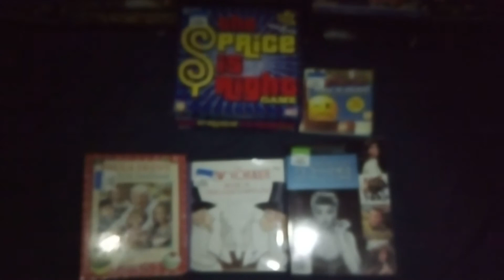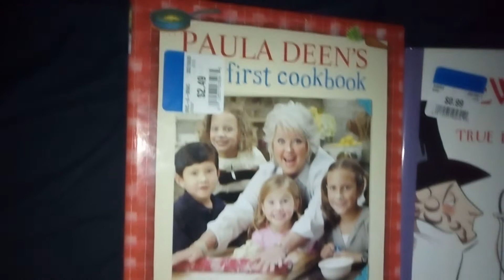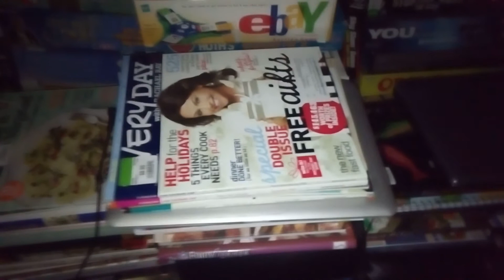The Price Is Right Late At Night - TSR Weekend Haul - 7/3/21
While the presentation of this haul harkens back to my earlier roots with low quality, at least the haul itself is of very high quality. Hey, buying The Price Is Right for $5 is never a bad thing.

Take a look at the awesome new items coming to TSR soon which equal great new stories to tell.